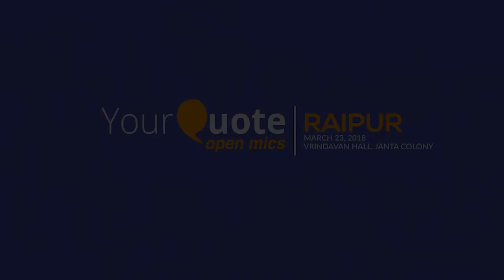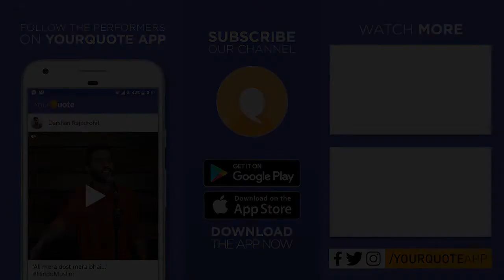'Sapne' by Tousif Khan | Hindi Poetry | YQ - Raipur (Open Mic 6)